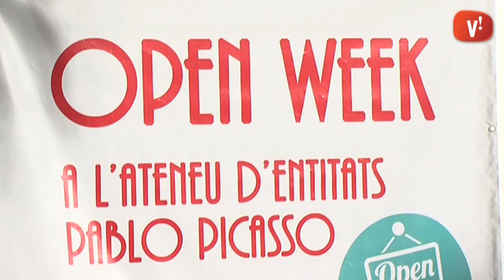Les associacions ofereixen un tastet d'activitats a l'Ateneu Pablo Picasso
L'Ateneu d'Entitats Pablo Picasso celebra fins dissabte una jornada de portes obertes per mostrar les activitats de les associacions que acull. I per fer-ho s'han organitzat gairebé una trentena de tallers de temàtiques ben variades. Puntes de coixí amb les Puntaires de Vall de Cans i el Grup de Puntaires de la Rambla, cant coral amb la Coral La Lira i el Cor Som i Serem o partides organitzades pel Club d'Escacs són algunes de les activitats previstes.

Per participar en qualsevol d'elles cal fer una inscripció prèvia al mateix equipament.